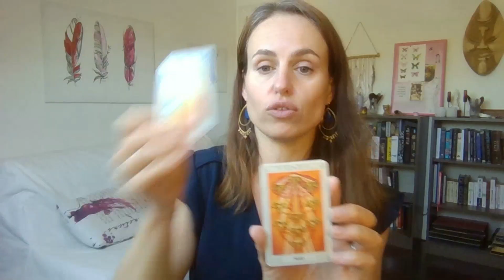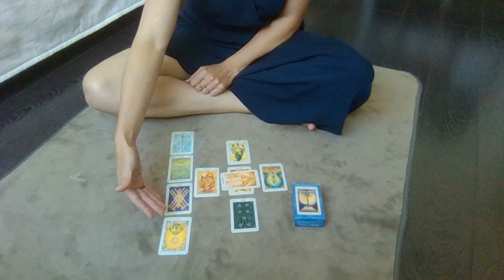La carte de tarot qui en dit plus sur votre consultant qu'il n'y paraît.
✨ « C’est une bonne situation, ça, tarologue ?

📖 Accès gratuit au module 1 du cours Initiation au tarot intuitif

Le tarot: Tarot de Thoth